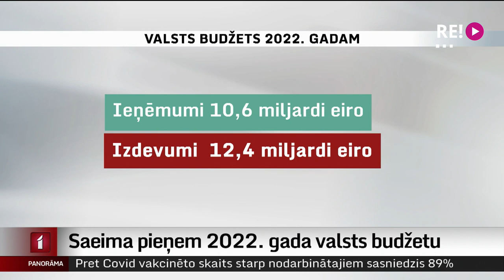Saeima pieņem 2022. gada valsts budžetu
Pēc debatēm piecu dienu garumā Saeima ar 52 balsīm “par” atbalstījusi nākamā gada valsts budžetu. Kamēr koalīcijas deputāti uzsvēra algu palielinājumu publiskajā sektorā un ieguldījumus attīstībā, opozīcijas pārstāvji kritizēja, viņuprāt, pārāk gauso finansējuma pieaugumu medicīnā, izglītībā un citur, kā arī dialoga trūkumu, jo debatēs piedalījās gandrīz tikai opozīcijas deputāti.